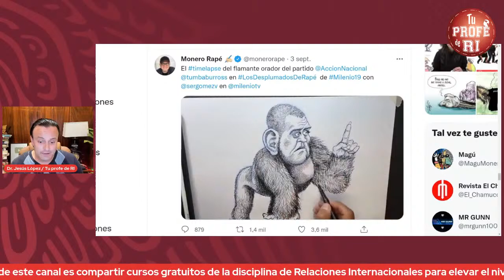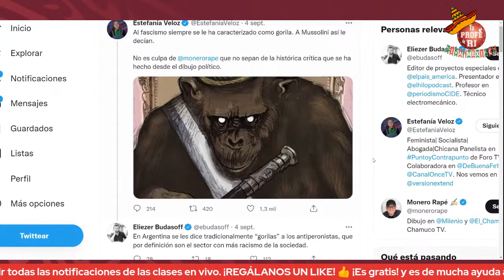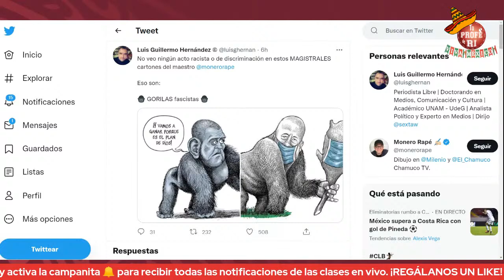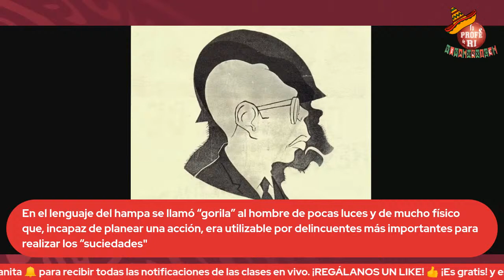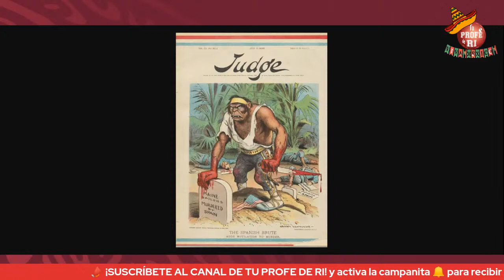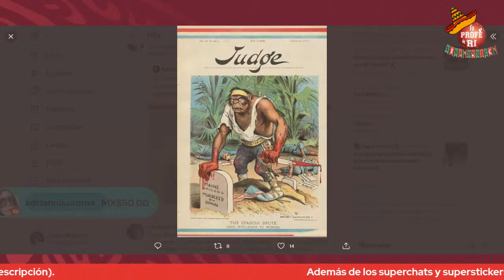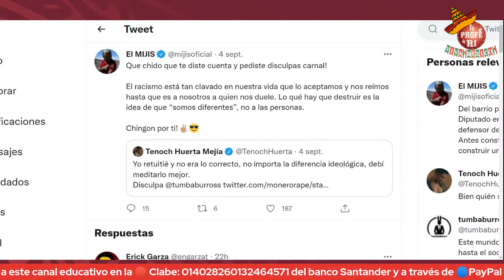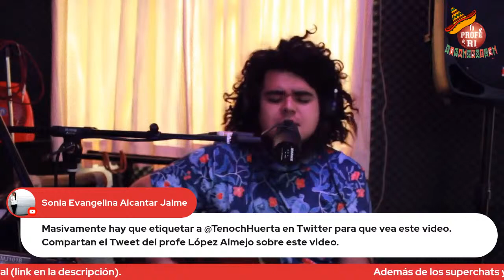GORILISMO EN EL CARTOON COMO CRÍTICA A LOS FASCISTAS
En este vídeo analizo el papel del GORILISMO EN LA SÁTIRA POLÍTICA, a propósito del trabajo de @monerorape, como una forma de protesta contra los FASCISTAS. Espero ver ahí a algunos activistas políticamente correctos para que dejen de decir tonterías. LECTURA SUGERIDA

🔴 Transferencia bancaria:
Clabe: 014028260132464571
Banco: Santander
Beneficiario: Sonia Evangelina Alcántar Jaime